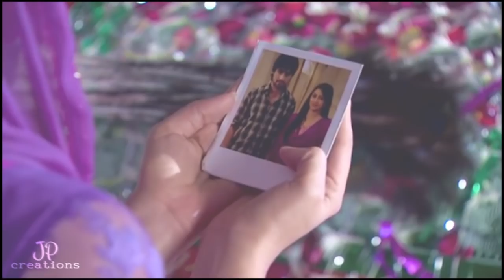| Iss Chahat mein Marr Jaunga vm | RaghaVi | Harshad Chopda & Sriti Jha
This is my first Video Mix (vm).

Artist : Mithoon
Album : Half Girlfriend
Zeemusiccompany (on behalf of Zee Music Company), and 9 music rights societies